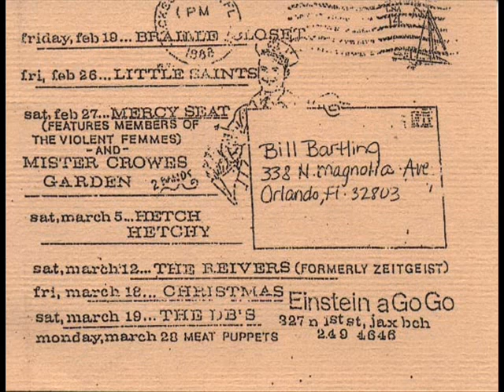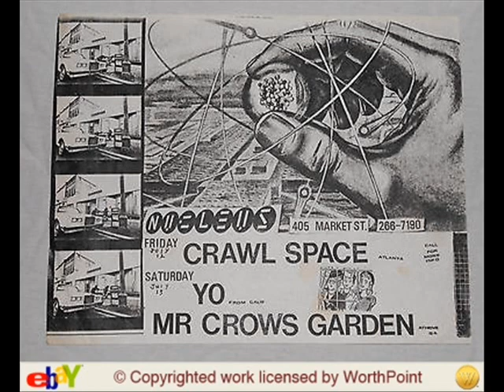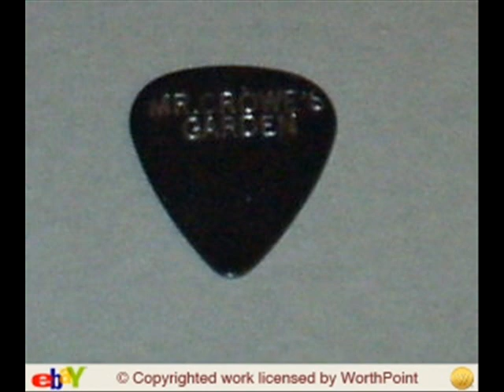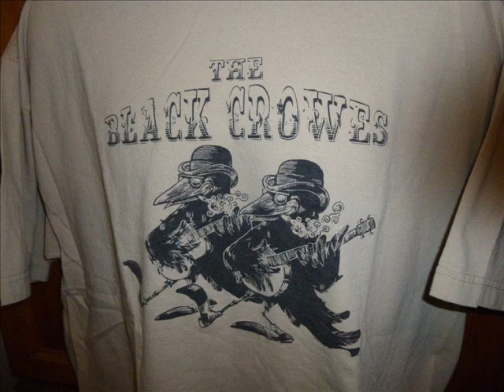The Black Crowes - Live At The Dugout 1987 (Part 4) (FINAL Part) (Mr. Crowe's Garden)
Chris Robinson, Jeff Sullivan, Rich Robinson, & Ted Selke playing live at the Dugout Club, Atlanta Georgia, 1987.

The Tracklist:
11. The Day I Walk
12. It's Not Fair
13. She Speaks Backwards
14. Hurry, Hurry, Hurry!

That's it from this recording, butthat's not the last post I'll ever make on youtube. Hit teh subscrie button if ya' wanna come back for more stuff like this! XD